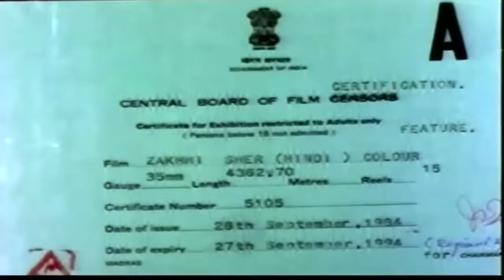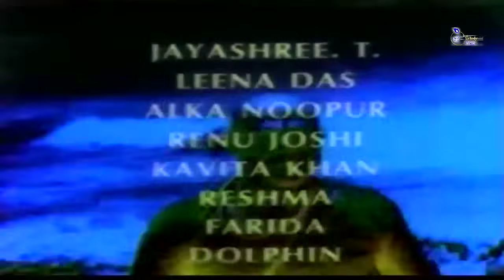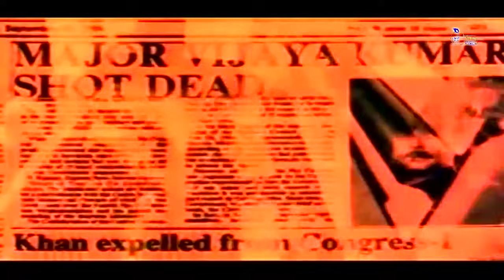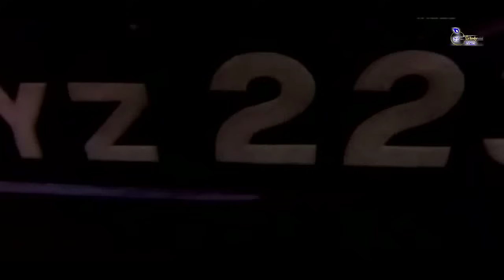"ZAKHMI SHER" | Full Hindi Action Movie | Jeetendra, Dimple Kapadia, Amrish Puri, Shakti Kapoor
Movie - "ZAKHMI SHER" (1984) - The film was a remake of director's own Telugu film Bobbili Puli.
Director - Dasari Narayana Raz
Star Cast - Jeetendra, Dimple Kapadia, Amrish Puri, Shakti Kapoor, Om Shivpuri

Melody Channel Network Hindi Movies - Channel dedicated to Bollywood Movie Buffs, Subscribe & Watch New & Evergreen Movies Your Favourite Movie Stars, Hindi Songs, Dubbed Hindi Movies, Hindi Hot Movies, Classic Movies of Hindi Cinema etc. All at one place, easy to search, and easier to get hooked.